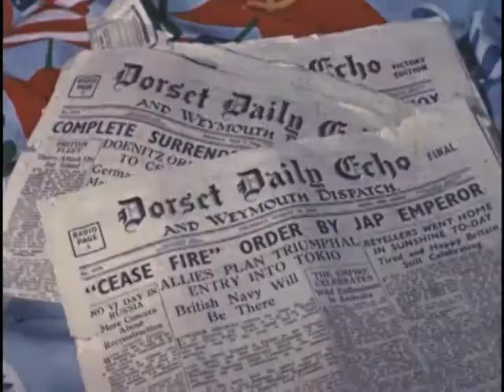Canada's War in Colour - VE Day in the United Kingdom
Bonus Colour Footage included with Canada's War in Colour.